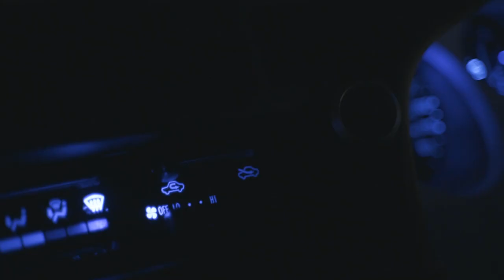Safe Driving PSA#2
Speak up and speak out if your life or the lives of others are in danger. Drive safe. Arrive alive.